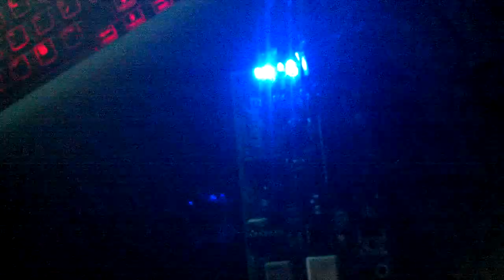Toccata and Fugue (Half of song) - Audio Modulated Tesla Coil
This is my MIDI version of Toccata and Fugue played on the tesla coil to excite the Xenon + Air plasma tube.